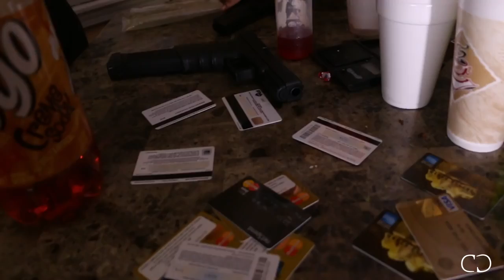CityStars - Broke Nigga (Feat. LaFlare & Ag)